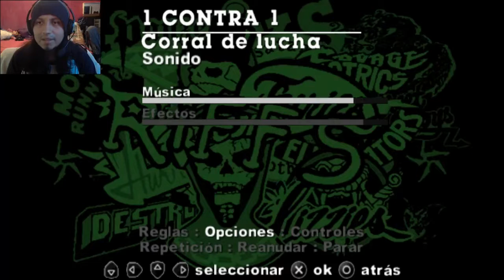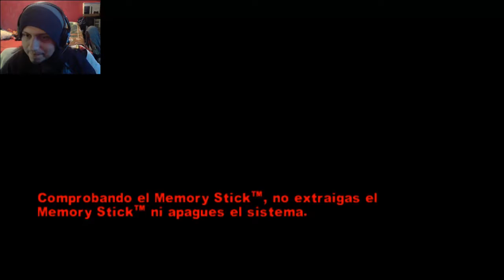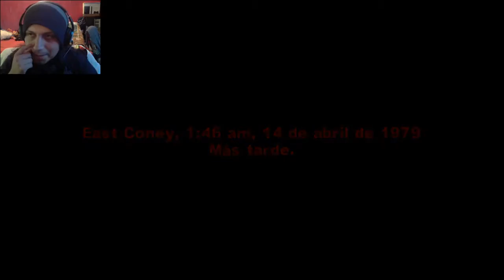The warriors PSP Ataque de nostalgia instantáneo By Wulygames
Hola gente como les va espero que bien, hoy vengo con este nuevo video que espero les guste si es así te invito a compartir el video y si te gusta la serie apóyala con un like, también puedes suscribirte te dejo mis redes sociales abajo nos vemos en una siguiente ocasión.